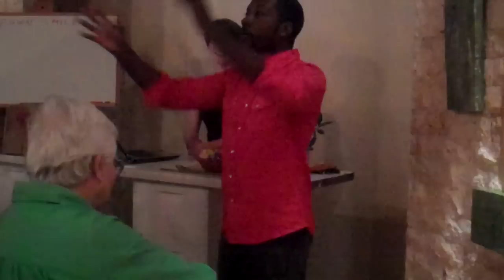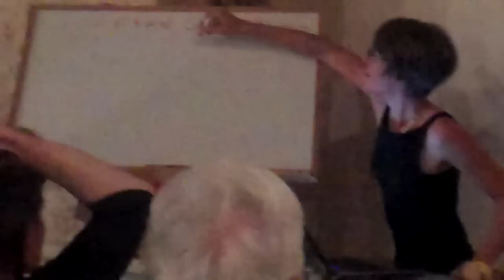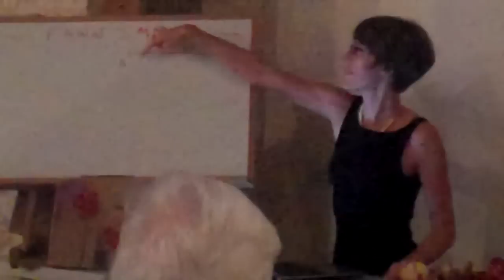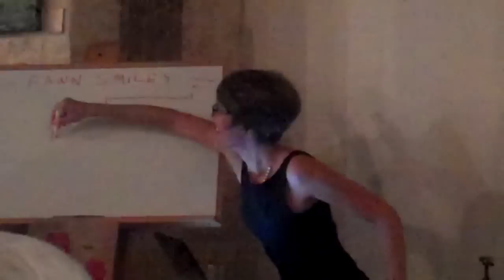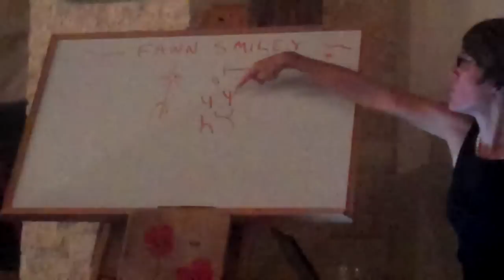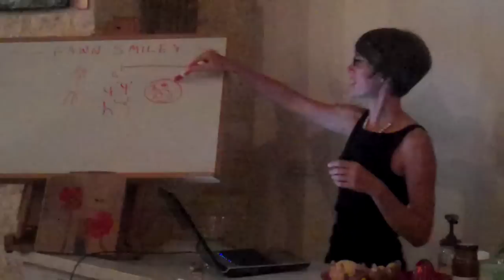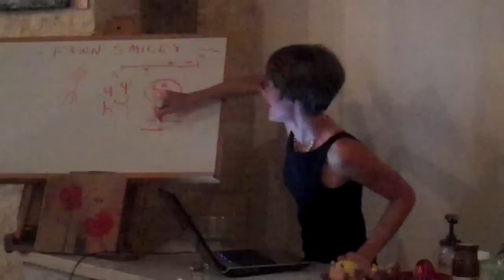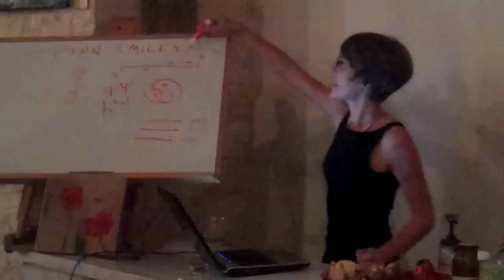Fawn Smiley SBC Buzz Lecture 1 of 4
Fawn Smiley, L. Ac is the owner of Hidden Well Acupuncture in downtown Savannah. She is a longtime practitioner of acupuncture and oriental medicine.
Here she speaks on the transformational aspects and ancient roots of using beehive medicinals for healing.